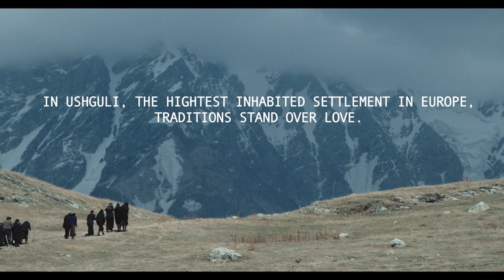Dede - Mariam Khatchvani (2017) - TRAILER